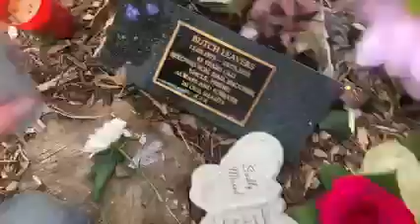Pray for our brother Butch Victor,Wal,Danny Shineeverydaynight Butch our brother on 9th May 2021